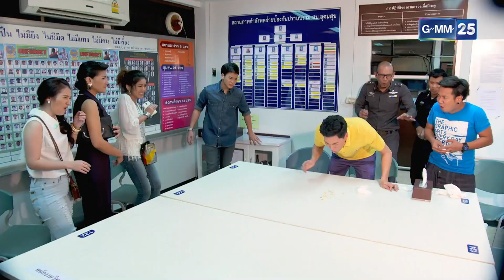อย่าคิดว่าเป็นแฟนดาราแล้วจะทำอะไรก็ได้! | SHOT เด็ด EP.3 | จัดรัก วิวาห์ลวง | GMM25